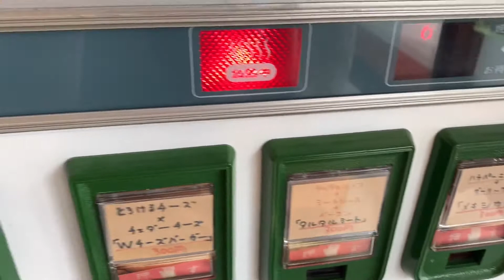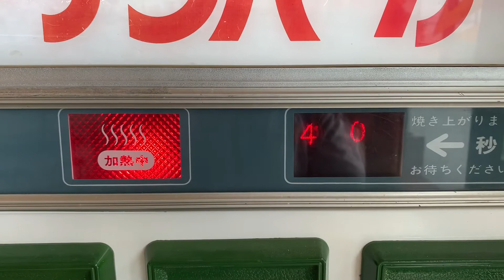自販機食堂「ハンバーガー自販機:メキシカン¥300」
2021/6/5 群馬県伊勢崎市『自販機食堂』訪問